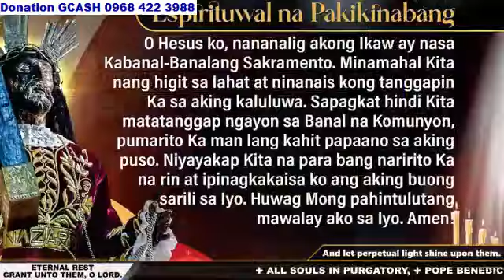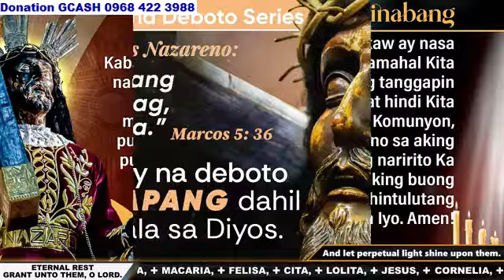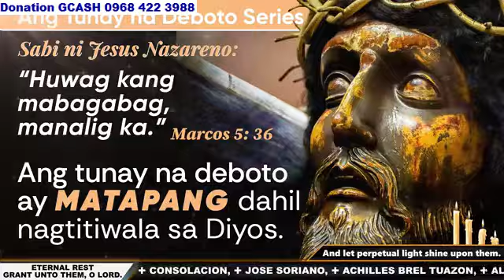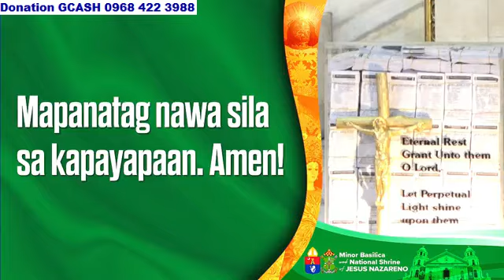Quiapo Church 12:15 pm November 11, 2024 - Monday Mass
Rev. Fr. John Paul Plana, OSB…